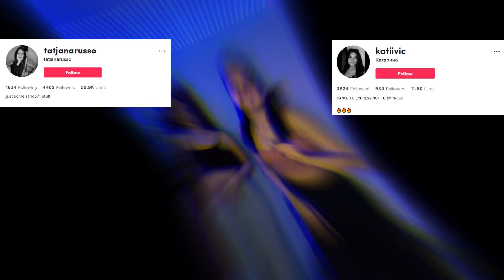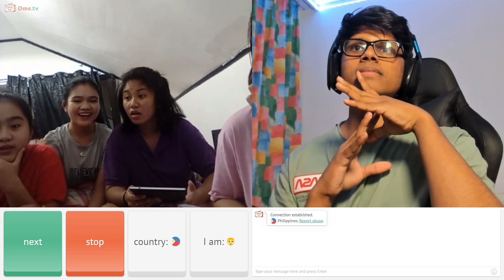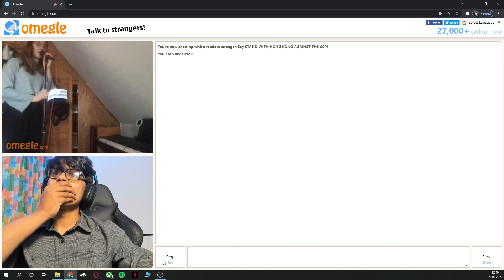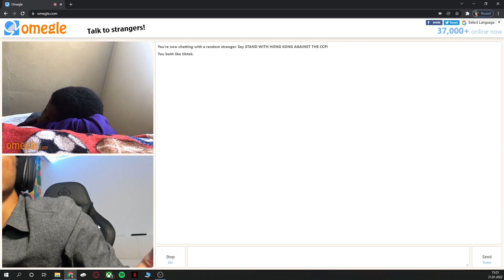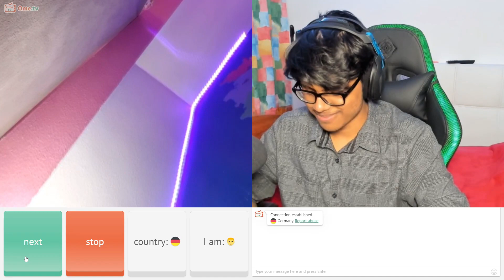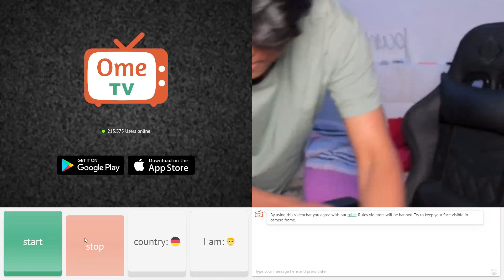Hallo Meine Lieben🤗 (2k Special)